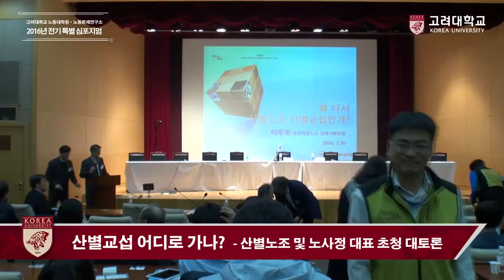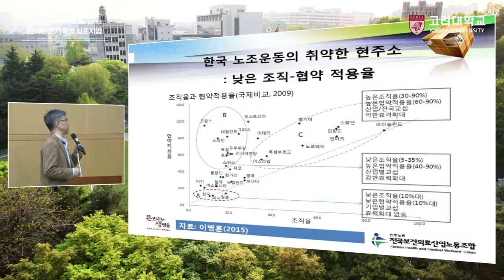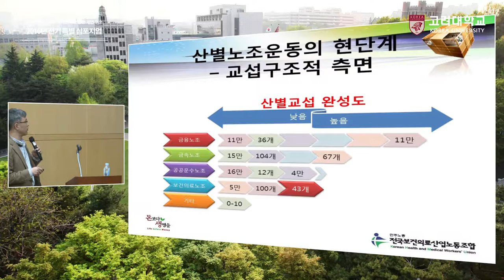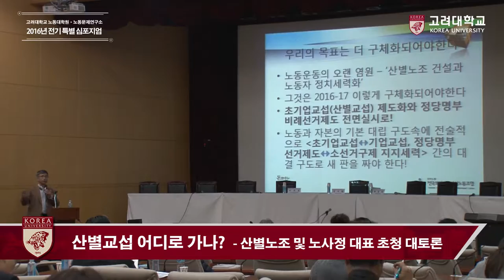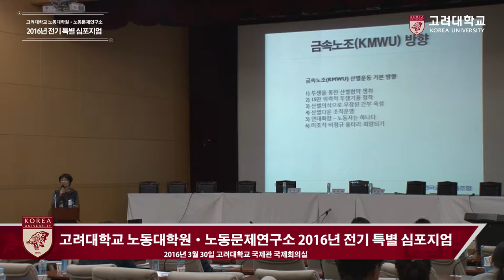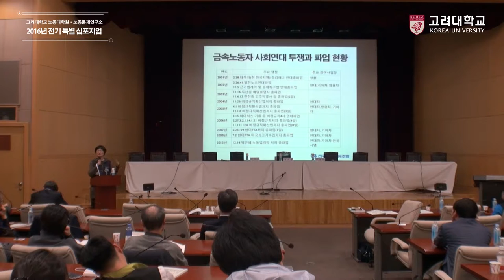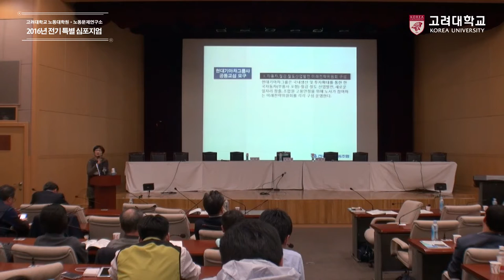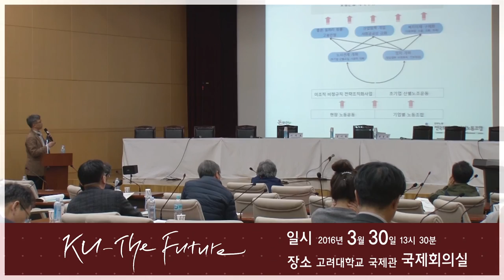[고려대학교 Korea University] 고려대학교 노동대학원 · 노동문제연구소 2016년 전기 특별 심포지엄(주제발표) Video Clip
산별교섭 어디로 가나?
산별노조 및 노사정 대표 초청 대토론

주제 1
왜 다시 산별노조, 산별교섭인가?
이주호(보건의료노조 전략기획단장)

주제2
금속노조의 새로운 산별교섭 추진 전략: 현대차그룹사 산별교섭 병행 전략
박정미(금속노조 정책실장)

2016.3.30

고려대학교 국제관 국제회의실